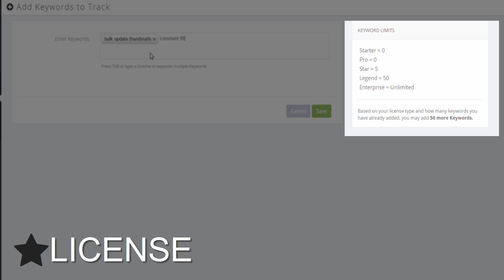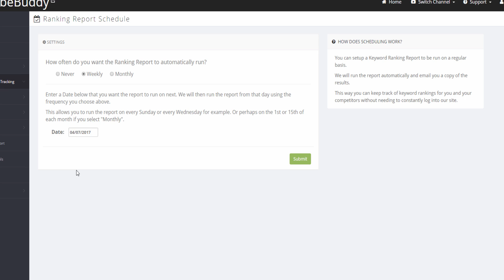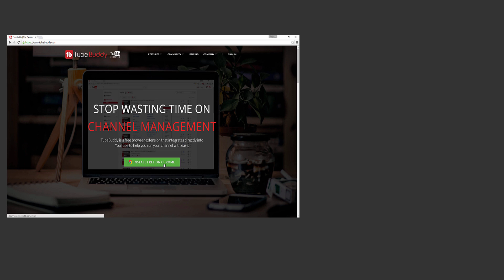Track your Video Rankings in YouTube and Google Search Results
How to Track your Video Rankings in YouTube and Google Search Results! Tracking your video ranking is important to know where you stand on YouTube! Keyword Rank Tracking is now available in TubeBuddy!

Today